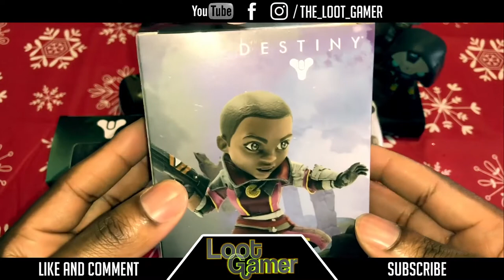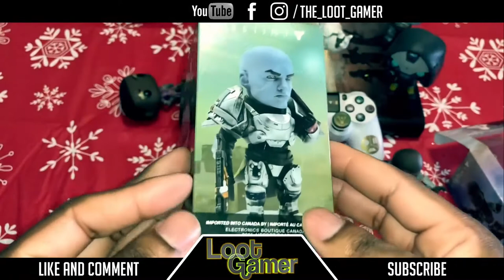NEW Destiny 2 4'' Figures Full Set Collection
Destiny 2 - Zavala 4" Figure
"What we have built is only the beginning, a symbol of what we can achieve." —Commander Zavala
Commander Zavala is an Awoken and the Vanguard for the Titan class, located within the Tower. Commander Zavala sells Titan armor and emblems. Born sometime before the Collapse and revived by a Ghost into a Guardian, he traveled to the famous camp that would eventually become The Last City, helping to build the city alongside people such as a younger Speaker. Zavala's role in the Vanguard is the overall Defense of the City and military strategy against enemy forces, both on Earth and abroad. He tasks Guardians with a preemptive strike against the House of Devils by killing Sepiks Prime, as well as recapturing Freehold by eliminating the Cabal chain of command.
Fresh from the studios of Bigshot Toy Works comes this brand new series of Bungie Destiny Mini Figures! Zavala has been rendered in their signature house style, featuring delicately detailed armour and weaponry

Destiny - Ikora 4" Figure
"The Light is your greatest weapon, Guardian." —Ikora Rey
Ikora Rey is a human and the Vanguard for the Warlock class, located on Io and the Guardian Camp. Her role is to study enemy threats, particularly of unconventional nature, and typically she is among the first to react to them. Rey's extensive knowledge of her field has earned her respect "among all Orders." Ikora started her career as an iconoclastic Guardian, with a reputation for being outspoken and impatient with the dogma of her peers. She had a very colorful life on the battlefield, whether fighting in the Crucible or doing solo missions and getting shot down repeatedly, surviving against all odds. Her experience gave her a wealth of knowledge and newfound respect among her fellow Warlocks. Even so, she apparently has a reputation for being scary, including a rumor that she can turn people into frogs.
Fresh from the studios of Bigshot Toy Works comes this brand new series of Bungie Destiny Mini Figures! Ikora has been rendered in their signature house style, featuring delicately detailed armour and weaponry.

Destiny - Ghaul 4" Figure
"You're not brave. You've merely forgotten the fear of death. Allow me to reacquaint you."—Dominus Ghaul
Emperor Dominus Ghaul is the military emperor of the Cabal Empire. Ghaul arrived in the solar system following the Skyburners' distress call with the goal of claiming the Traveler and its Light for himself. An adept strategist, hhe successfully led his forces in a surprise attack against the City, having eliminated the Vanguard satellites prior to attacking the Tower and isolating the Traveler within a restraining shield, leaving the Guardians displaced and crippled. Ghaul also managed to accomplish, in the span of several hours, what the other races could not do in centuries, to conquer the Last City and scattered the Guardians.
Fresh from the studios of Bigshot Toy Works comes this brand new series of Bungie Destiny Mini Figures! Ghaul has been rendered in their signature house style, featuring delicately detailed armour and weaponry